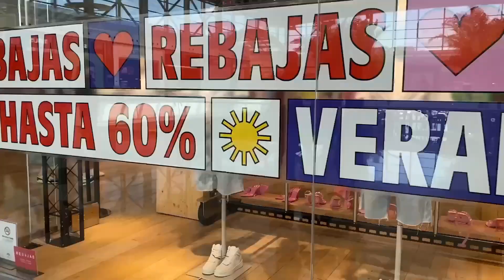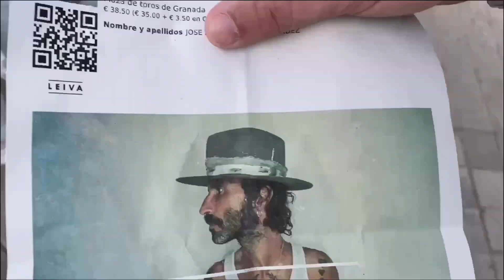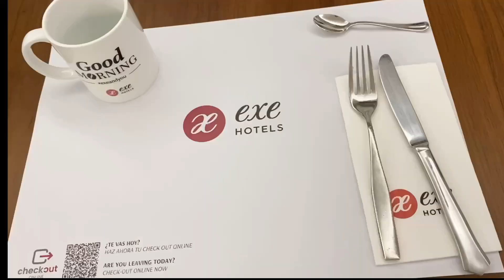VLOG 💜 Concierto 🎤 y Shopping 🛍 en Granada || Shopping con Belén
Hola mis PersonasAuténticas, hemos pasado un fin de semana en granada hemos ido a un concierto de musica y también de shopping a un centro comercial llamado Nevada shopping. Espero que os guste. Muchas gracias por vuestro apoyo.